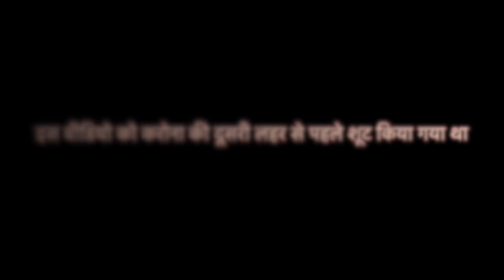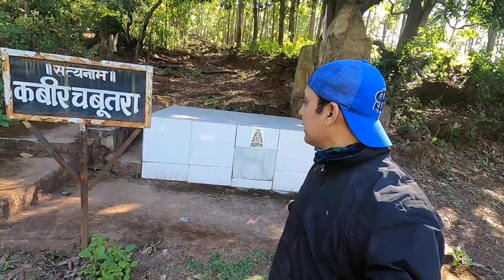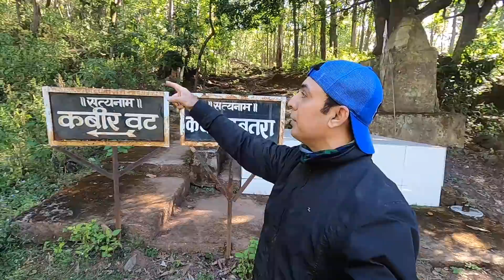Amarkantak yatra 2021 I अमरकंटक की यात्रा 2021 l Chhattisgarh I M.P. I drone shots I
Indian Hill station at his best.
Situated at an altitude of 1000 m, Amarkantak is a well frequented Hindu pilgrimage center that is popularly known as ‘Teerthraj’ - ‘the king of pilgrimages’.
The Amarkantak region has a rich natural heritage. It is the meeting point of the Vindhya and the Satpura Ranges, with the Maikal Hills being the fulcrum. Three rivers - the holy Narmada, the Sone and the Johila - emerge here.
The forests surrounding Amarkantak have a rich variety of plants with medicinal properties, which make it extremely significant from an ecological point of view